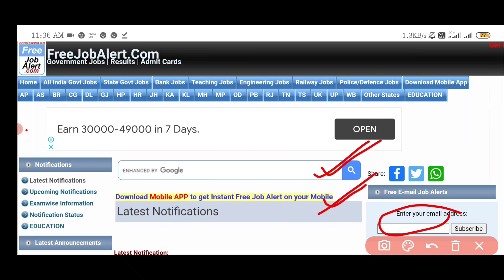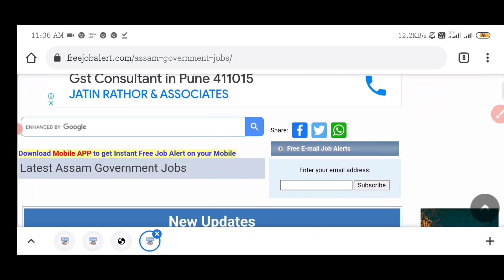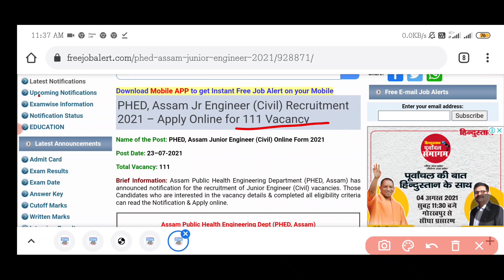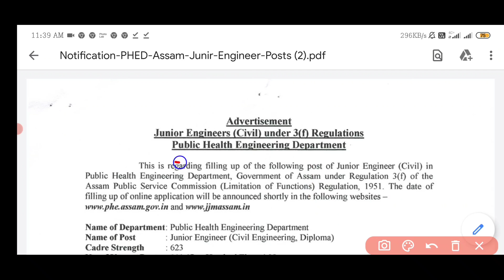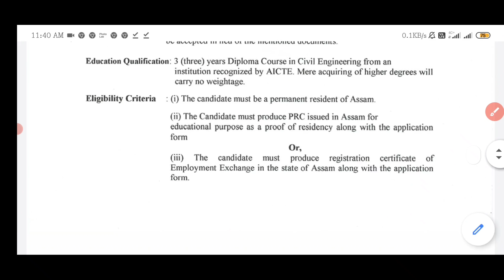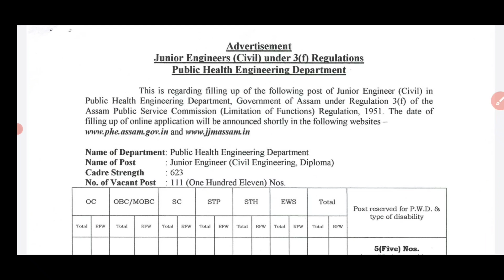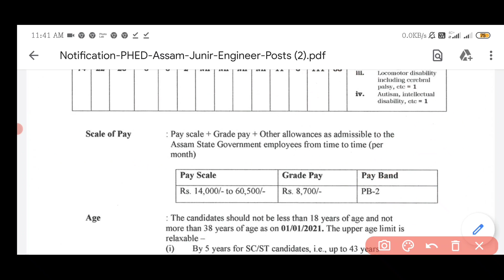Assam public health engineering requirements 2021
Jr junior engineer post 111